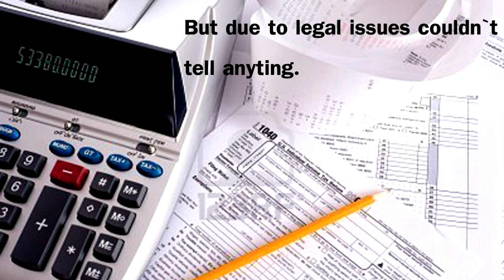PEN - A DOCUMENTARY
Life as we know it might be a wood-colored toilet seat blown up by a RPG-7